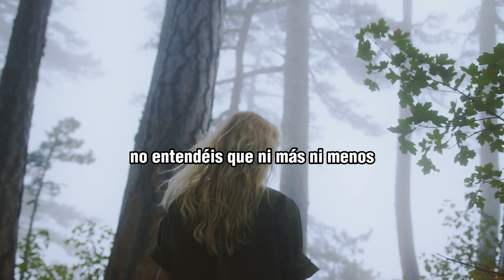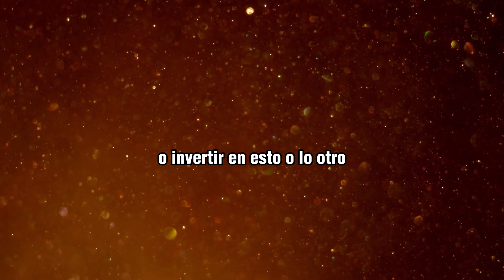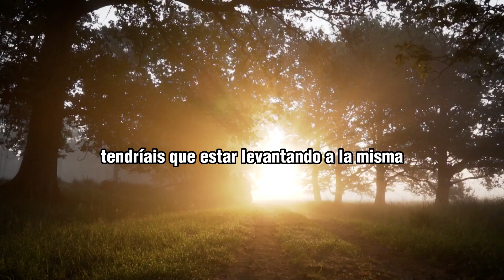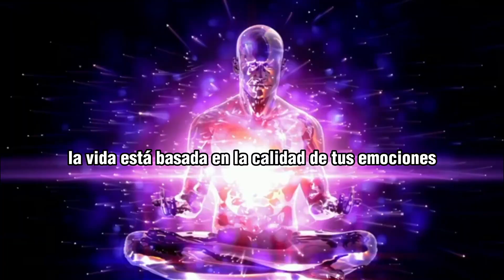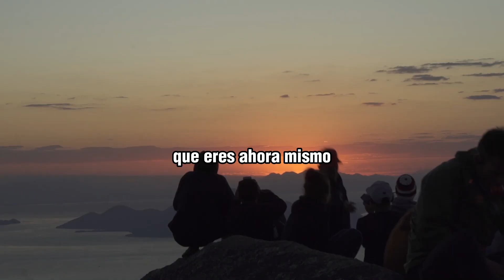Cambia Tu Vida este 2023 - Mejor Video de Motivacion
★★ Recibe Mentorías GRATUITAS de un MILLONARIO y Hazte UN GANADOR★★